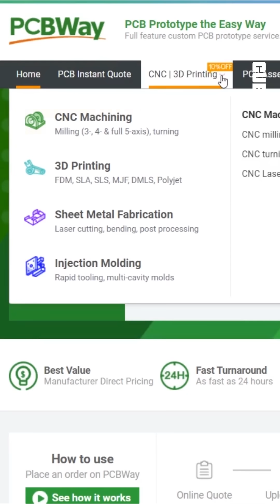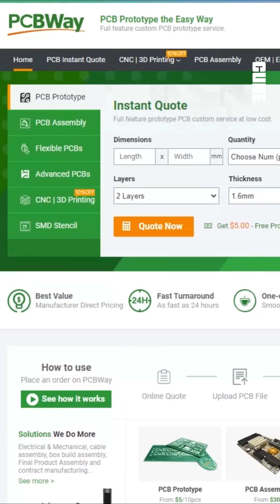3 Cool DIY Projects to 3D Print at Home!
3 Cool DIY Projects to 3D Print at Home!